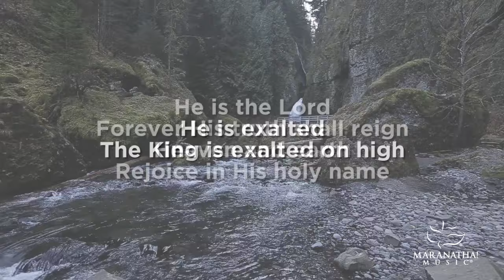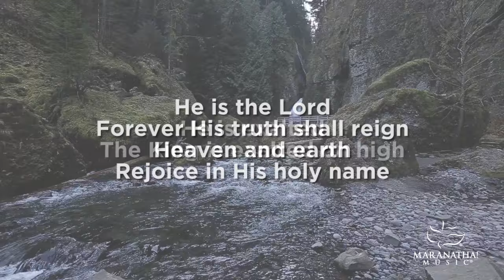He is Exalted | Maranatha! Music (Lyric Video)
Lyric Video for "He is Exalted" from TOP 25 Praise Songs 2005 from Maranatha! Music.